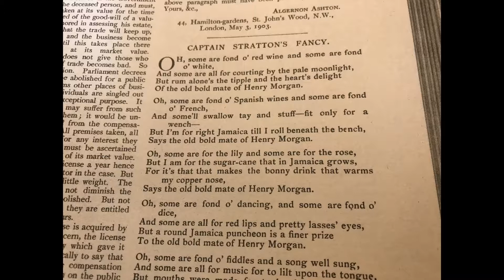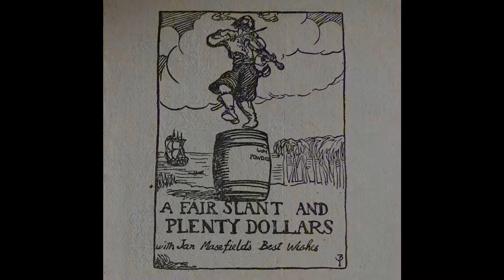CAPTAIN STRATTON'S FANCY by John Masefield sung by Roy Henderson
John Masefield's poem 'Captain Stratton's Fancy' in the musical setting by Peter Warlock. This version is sung by Roy Henderson from a 1943 DECCA 78 r.p.m. recording